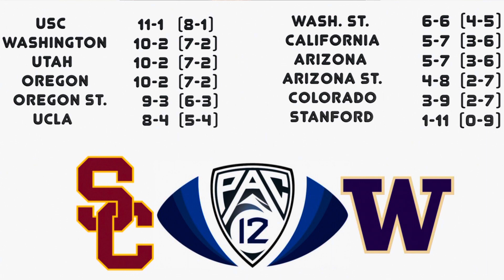2023 PAC-12 College Football Predictions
The PAC-12 is the deepest that it has been in years. Teams like USC, Washington, Utah, and Oregon all have legitimate Heisman trophy contenders at QB and are also all serious PAC-12 Title and College Football Playoff contenders. Meanwhile teams like Oregon State and UCLA could also make a serious run for a conference title while teams like Arizona State, Colorado, and Stanford enter new eras with their new coaches, but could easily make an impact on who plays in the championship game. This will be one of the more competitive and entertaining conferences in the country as the PAC-12 finally has a shot to return to the College Football Playoff for the first time since 2016.

Sign up for our new Expert Picks! We are now offering both College Football and NFL spread picks! More accurate than 80% of the national analysts and handicappers for the last four years, choose from our two $49.99 packages or subscribe to our $69.99 package where you will receive all of our 2023 College Football Spread Picks AND 2023 NFL Spread Picks including every postseason game! Over 200 picks for just $69.99! It is a deal you do not want to pass up.

3101 Carnaby St.  Apt. 309-C